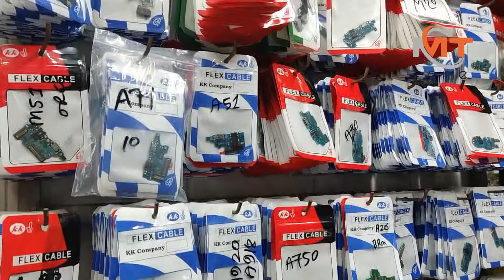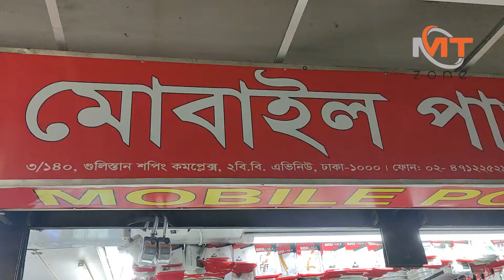mobile accessories bd||মোবাইল এক্সসরিসের পাইকারি মার্কেট||mobile accessories wholesale market dhaka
Buy all kinds of catching/ body/ glass at wholesale price. You can get it at very low price from here. You can buy very good quality product at retail price. From this market mobile accessories are sent to different places of the country at wholesale price.
সকল প্রকার ক্যাচিং /বডি/ গ্লাস কিনুন পাইকারি দামে|খুবই কম দামে পেয়ে যাবেন এখান থেকে |খুবই ভালো মানের প্রোডাক্ট খুচরা ও নিতে পারবেন একদম পাইকারি দামে |এই মার্কেট থেকেই সারা দেশের বিভিন্ন জায়গায় পাইকারি দামে মোবাইল এক্সেসরিজ পাঠানো হয় |

                                মোবাইল পাওয়ার-২
                      গুলিস্তান শপিং কমপ্লেক্স (৪র্থ তলা)
                         দোকান নং ৩/১৪০,৩/৬৭
                             মোঃ জামাল হোসেন
              মোবাঃ০১৭১২৬৩২৫৭৪/০১৯৬৬৪০৫৩০০

mt zone.
phone no.
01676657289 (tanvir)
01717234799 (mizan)